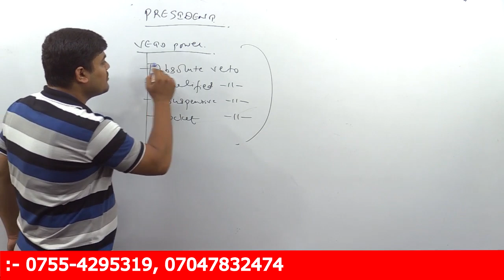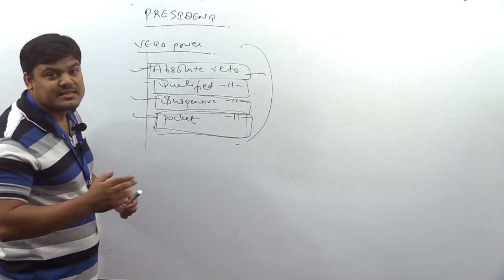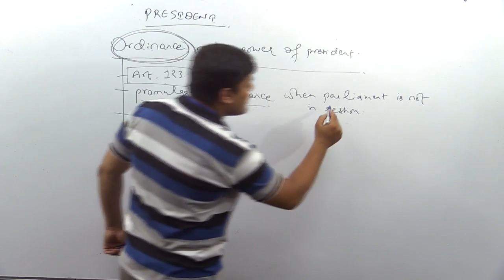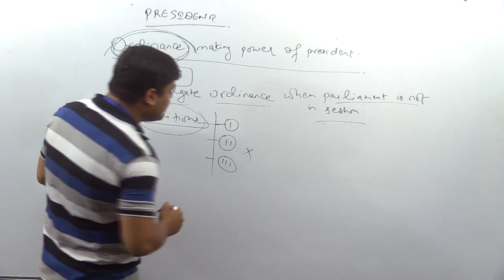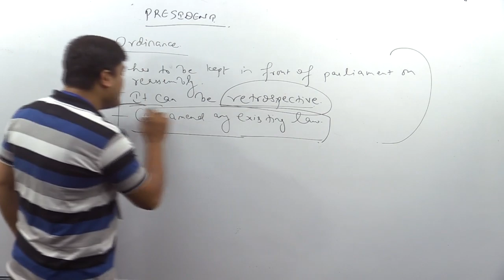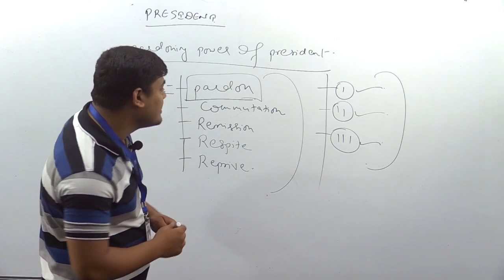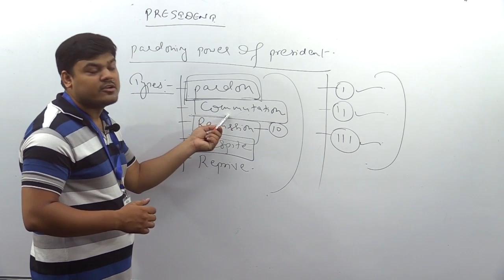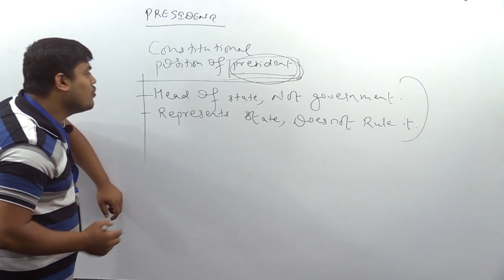President of India - 3 ( Important Topics from Indian Polity For Upcoming Defence Examinition)